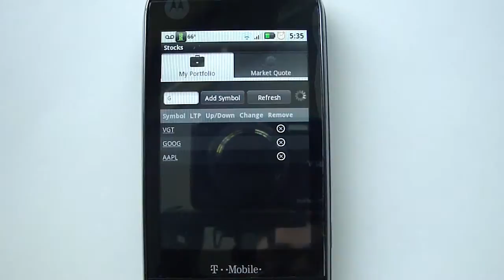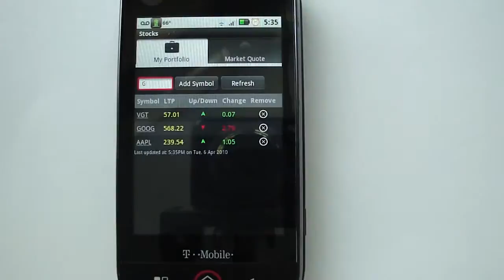Stocks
Add stocks to your portfolio and track them on your phone.  This app updates the most recent stock prices each time you open the app.  So you don't miss a thing.  See Day Charts, Latest Trading Price, Open & Close Price, Day High & Low, Annual High & Low, Volume, Earnings, Market Cap, and P/E.